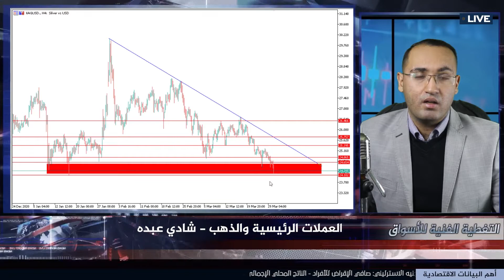التحليل الفني: اليورو - الاسترليني - الذهب - الفضة 30 مارس 2021 | Point Trader Group